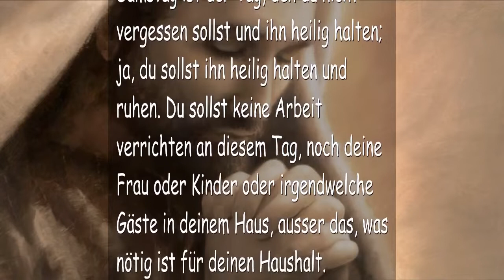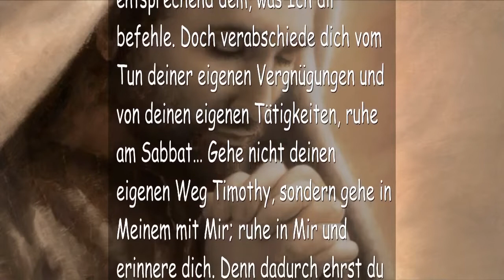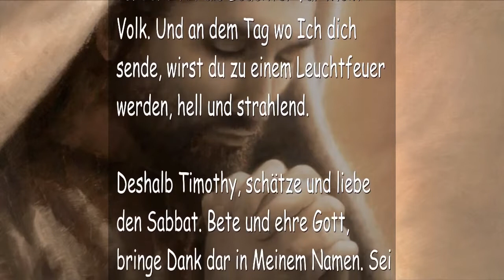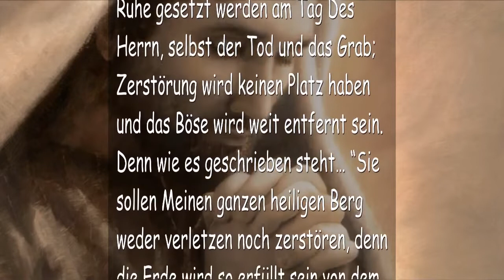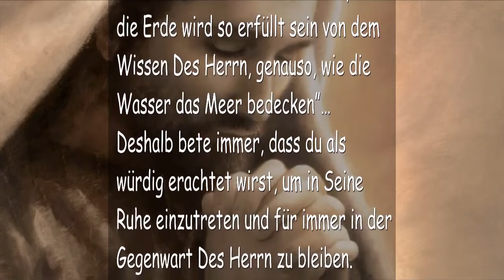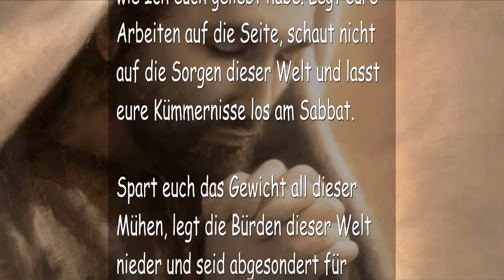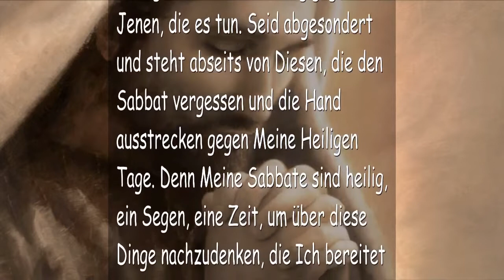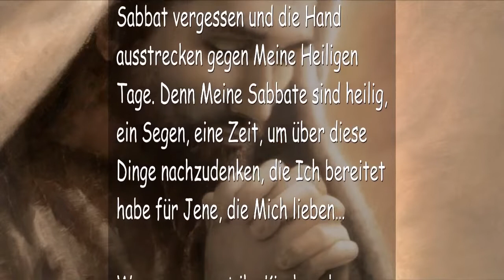DENKT AN DEN SABBAT & AN EUREN GOTT ❤️ DIE TROMPETE GOTTES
Denkt an den Sabbat und an Euren Gott und Er wird sich an euch erinnern

2/24/05 Von Dem Herrn, Unserem Gott und Erlöser – Das Wort Des Herrn gesprochen zu Timothy, für Timothy und für all Jene, die Ohren haben zu Hören

Das sagt Der Herr zu Seinem Diener…
Timothy, betreffend dem Sabbat, den siebten Tag jeder Woche. Der Samstag ist der Tag, den du nicht vergessen sollst und ihn heilig halten; ja, du sollst ihn heilig halten und ruhen. Du sollst keine Arbeit verrichten an diesem Tag, noch deine Frau oder Kinder oder irgendwelche Gäste in deinem Haus, ausser das, was nötig ist für deinen Haushalt. Du darfst auch jene Dinge tun, die gut und fruchtbar sind in Meinen Augen, entsprechend dem, was Ich dir befehle. Doch verabschiede dich vom Tun deiner eigenen Vergnügungen und von deinen eigenen Tätigkeiten, ruhe am Sabbat… Gehe nicht deinen eigenen Weg Timothy, sondern gehe in Meinem mit Mir; ruhe in Mir und erinnere dich. Denn dadurch ehrst du Mich und wirst sicherlich gesegnet sein.

Deshalb befehle ich dir Folgendes…
Du sollst vorbereitet sein für den Sabbat am Sonnenuntergang des sechsten Tages und alle Arbeiten beenden, so wie Ich es dir befohlen habe. Du sollst dich an den Sabbat erinnern und ihn würdigen; von Sonnenuntergang zu Sonnenuntergang sollst du ruhen und in Frieden sein. Denn die Zeit kommt, wenn Keiner Frieden haben wird, wenn Keiner in der Lage sein wird zu arbeiten, doch du Timothy wirst arbeiten. Inmitten tiefster Dunkelheit wirst du dienen und in dir werde Ich hell leuchten, denn Ich habe dich vorbereitet als Leuchter für Mein Volk. Und an dem Tag wo Ich dich sende, wirst du zu einem Leuchtfeuer werden, hell und strahlend.

Deshalb Timothy, schätze und liebe den Sabbat. Bete und ehre Gott, bringe Dank dar in Meinem Namen. Sei erfrischt und in Dem Wort gewaschen, erneuert in der Gegenwart Gottes… Mein Sohn, sprich von Mir am Sabbat, verkünde Meinen Namen und Meine Herrlichkeit! Und wenn Andere näher kommen, sprich auch mit ihnen; ja, bezeuge Mein Leiden am Sabbat! Teile Mein Wort und Meine Liebe und blase diese Trompete! Denn Mein Königreich kommt!

Ja, auch am Sabbat und am Tag Des Herrn sollst du im Amt wandeln, für welches du gerufen bist. Denn Ich bin auch Der Herr des Sabbat; schau, Ich bin Herr der ganzen Erde! Dann wird der Neue Tag kommen; und falls du gewillt bist, ihn zu empfangen, es ist der Siebte, Der Sabbat Des Herrn, wenn die ganze Welt ruhen wird von ihren üblen Taten. Tatsächlich werden viele Dinge zur Ruhe gesetzt werden am Tag Des Herrn, selbst der Tod und das Grab; Zerstörung wird keinen Platz haben und das Böse wird weit entfernt sein. Denn wie es geschrieben steht… „Sie sollen Meinen ganzen heiligen Berg weder verletzen noch zerstören, denn die Erde wird so erfüllt sein von dem Wissen Des Herrn, genauso, wie die Wasser das Meer bedecken“… Deshalb bete immer, dass du als würdig erachtet wirst, um in Seine Ruhe einzutreten und für immer in der Gegenwart Des Herrn zu bleiben.